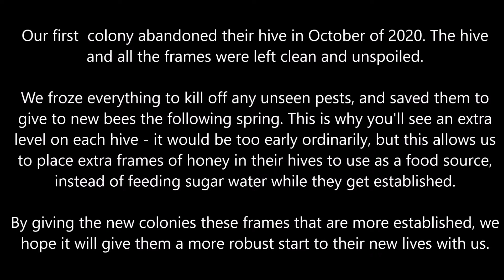Hive Inspection 5-16-2021 | Two new colonies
We got two new colonies of bees this spring. This is our first inspection after installation!